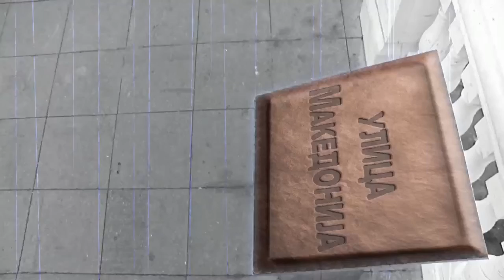Ulica Makedonija: Rubens Muratovski (emisija 9/2016 - Bojana Skenderovski)